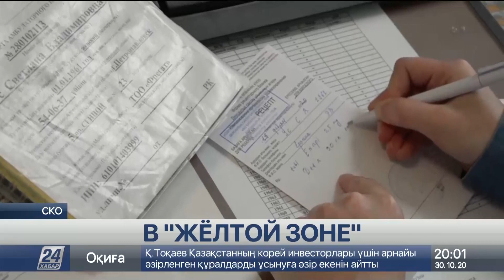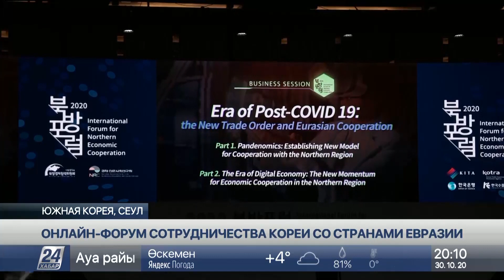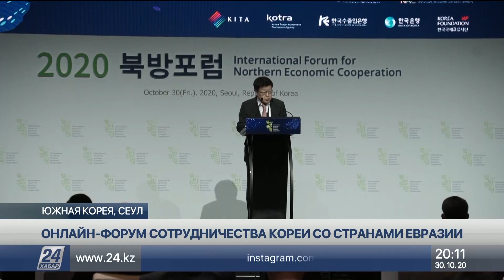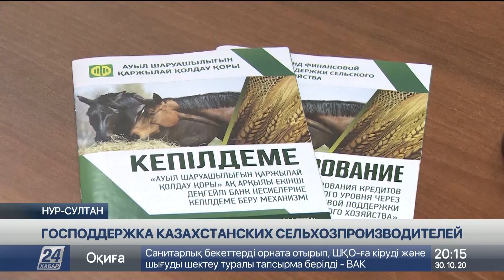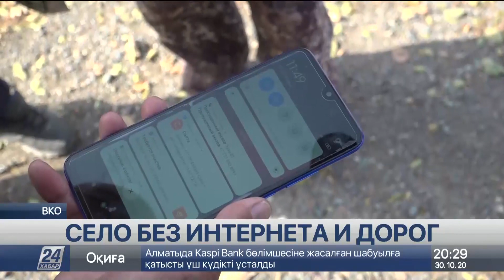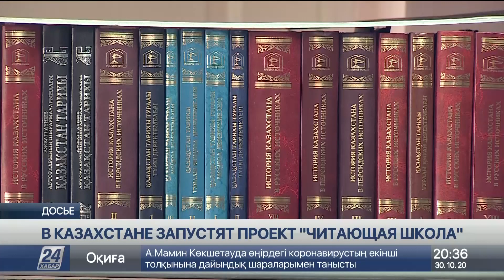Выпуск новостей 20:00 от 30.10.2020